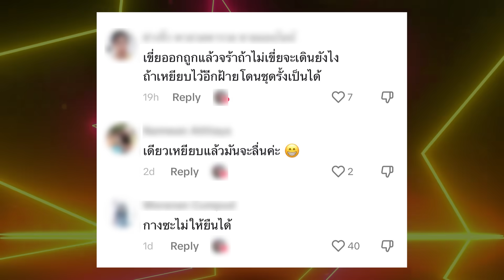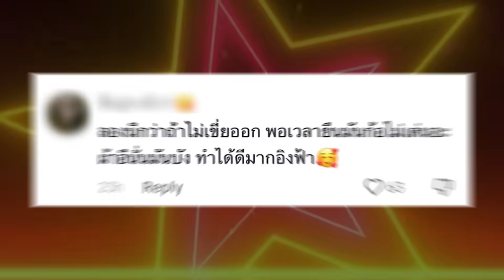ยิ่งกว่าสงครามนางงาม “อิงฟ้า”เอาเท้าเขี่ยชายผ้า “มิสแกรนด์กัมพูชา”ชาวเน็ตเสียงแตกถล่มยับ | TOP DARA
ถ้าจะพูดถึงมิสแกรนด์แล้วหละก็ ยังง๊ายยังไงก้จะต้องพูดถึงสาว “อิงฟ้า วราหะ” มิสแกรนด์ไทยแลนด์ 2022 ที่ต้องบอกได้เลยว่ากระแสของเธอนั้นแรงดีไม่มีตกเลยก็ว่าได้ไม่ว่าเธอจะหยิบจับอะไรก็เป็นเงินเป็นทองไปหมด และล่าสุดความปังของเธอก็เพิ่มขึ้นไม่หยุดแบบฉุดไม่อยู่จริงๆ เมื่อบอส “ณวัฒน์ อิสรไกรศีล” ออกมาให้สัมภาษณ์ถึงค่าตัวพรีเซนเตอร์ของ"อิงฟ้า"ที่พุ่งทะยานไปถึง 7 ล้าน และยังไม่รวมถึงงานไลฟ์อื่นๆ ที่ค่าเหนื่อยของเธอก็อยู่ที่ราวๆ 7 แสน ไปแล้ว ขุ่นพระช่วย ด้าน"ณวัฒน์" เองก็ยืนยันครับว่า สำหรับ"อิงฟ้า"นั้น 100 ล้านไม่เกินจริง!